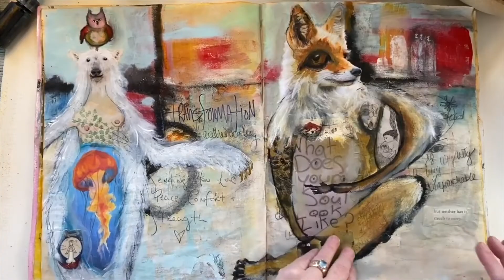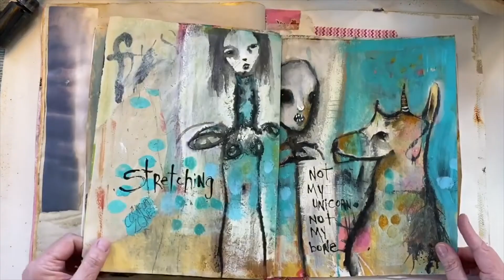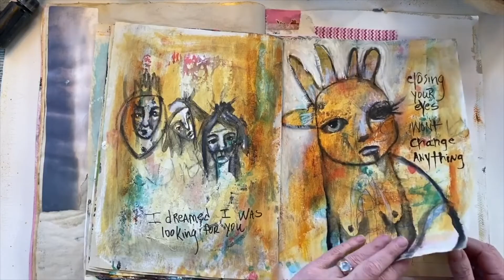Down Deep Art Journal walk through with Fonda Clark Haight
Fonda walks us through some of her personal art journals, and some thoughts on art journaling, including her Down Deep journal.

Take a look, be inspired to express your own truth…

“Learn to tell your truth in the moment
Learn to develop your style…

The hardest part is learning what your style is, what feels truthful to you and being able to put that on the page. And I do believe that this is a class that can help you do that.”